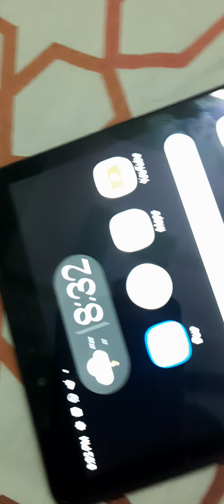Puchu ka cycle part 1 |Season 2 | Independence Day special